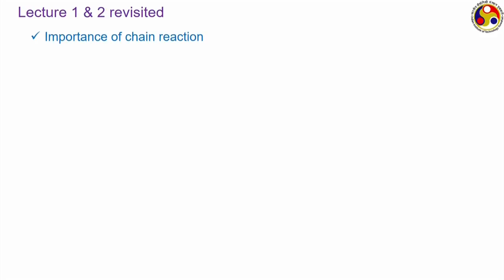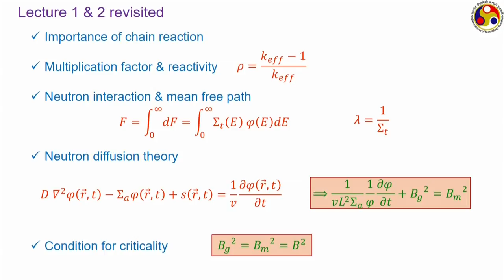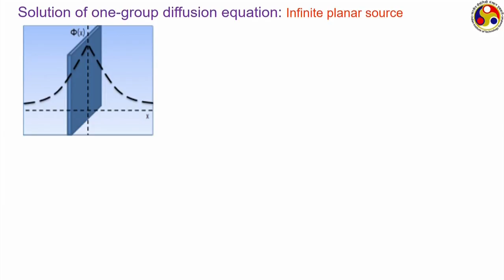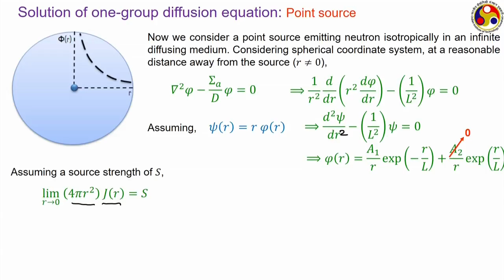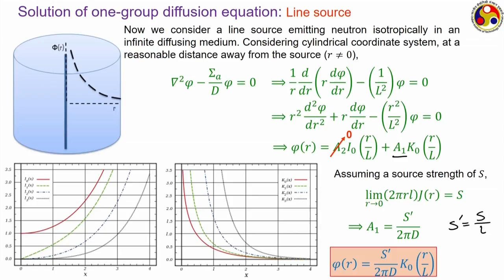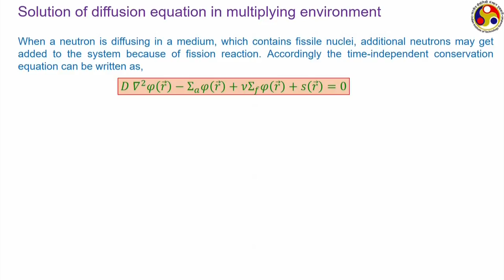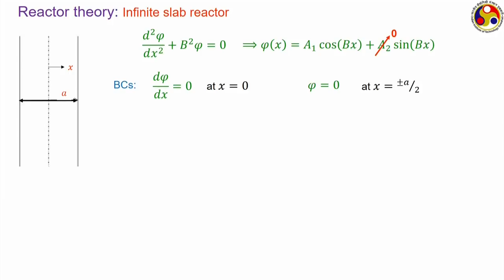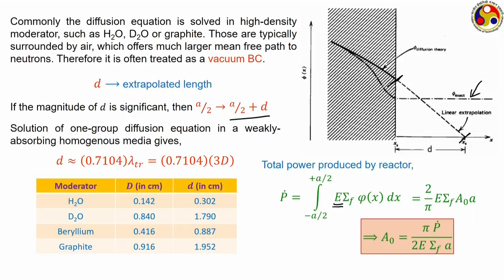Solution of one-group diffusion equation